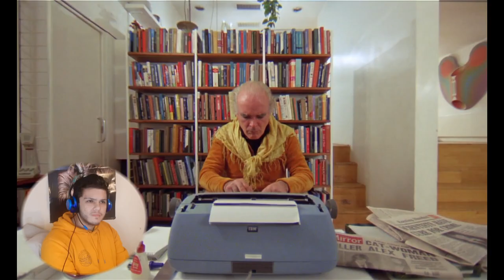VERY UNCOMFORTABLE EXPERIENCE!! A CLOCKWORK ORANGE (1971) Movie Reaction!! First Time Watching!!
UNCOMFORTABLE EXPERIENCE! A CLOCKWORK ORANGE (1971) Movie Reaction!! First Time Watching!!